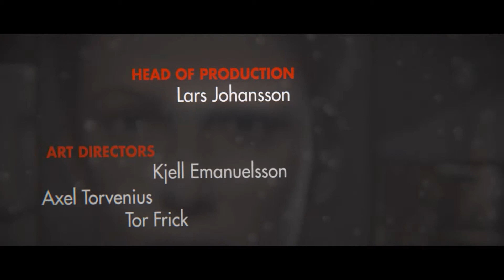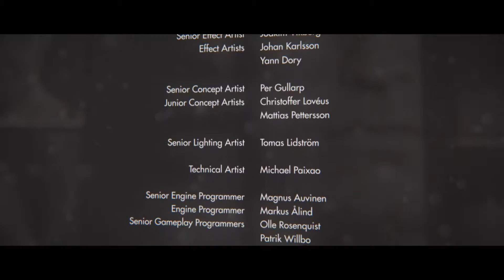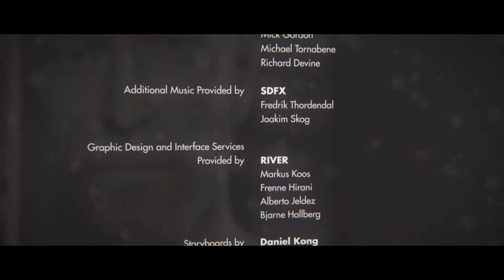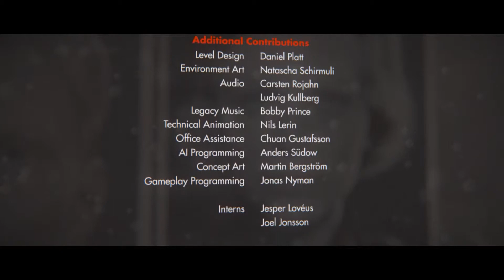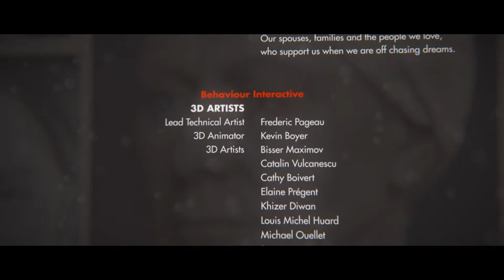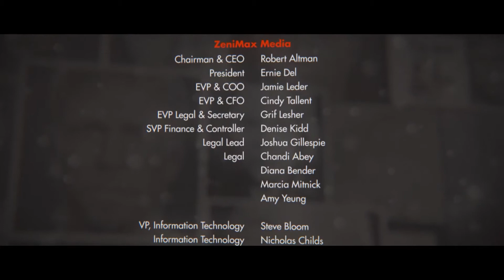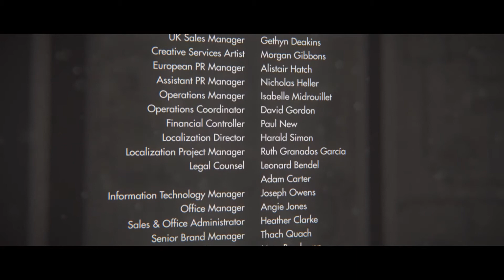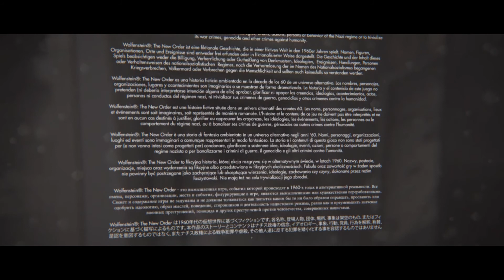Wolfenstein: The New Order #49 Wie Feuer und Flamme [Finale | Let's Play | PC]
1960: Der Krieg ist verloren, die freie Welt ist nicht mehr.
Unter der Führung von General Totenkopf hat das Regime die Welt mit Hilfe von neuen Erfindungen, unter anderem dem mächtigen "Panzerhund", unterworfen.

Als die Hoffnung schon fast erloschen ist, erwacht der einstige Agent B.J. Blaskowitz aus seinem Koma und schließt sich dem Widerstand in Berlin an.

Können sie das Regime um General Totenkopf stürzen und der Welt die Freiheit schenken? Oder werden sie kläglich scheitern?
► Hier könnt ihr das Spiel kaufen